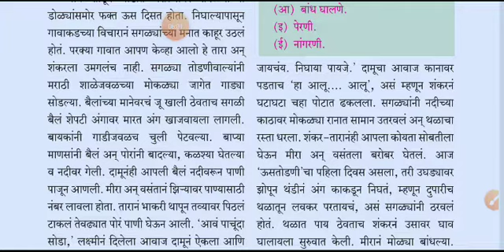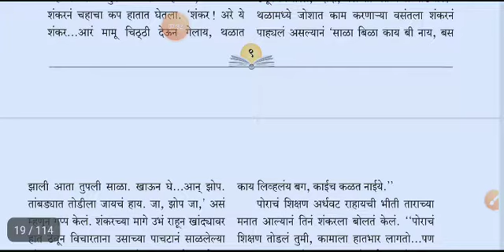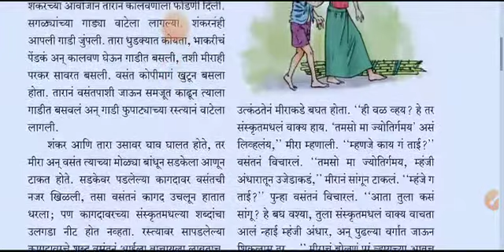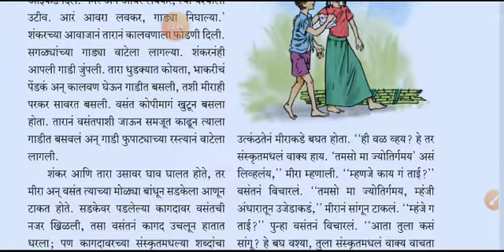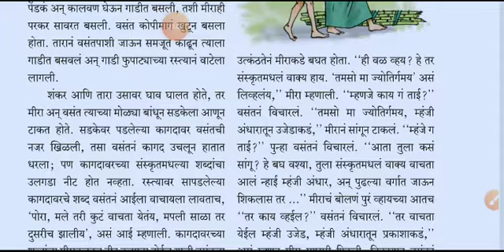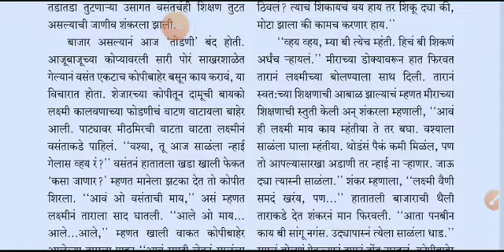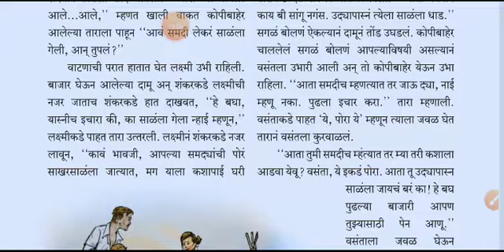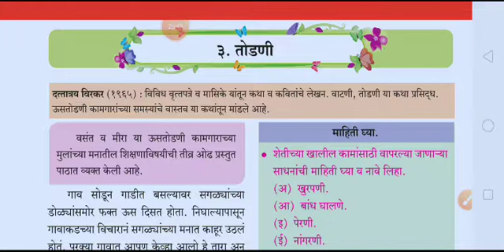3.तोडणी,मराठी,सातवी,3.Todani, Marathi,Satavi.अतिशय सोप्या भाषेत पाठाचा आशय स्पष्ट केलेला आहे